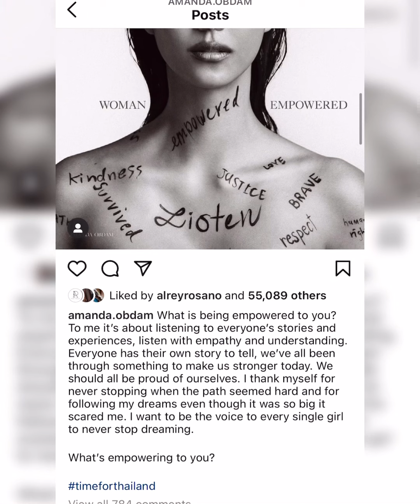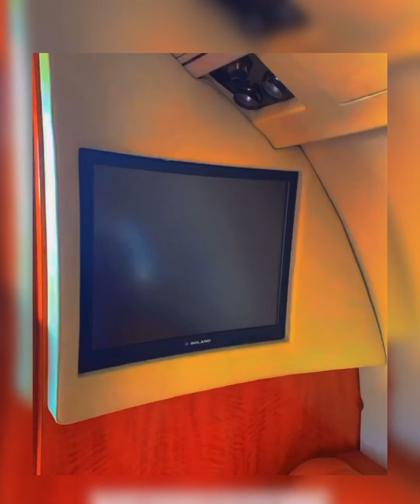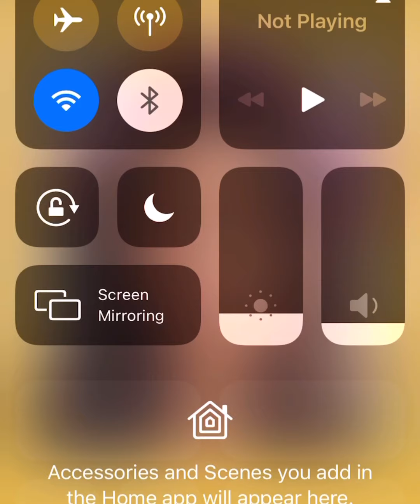Amanda Obdam Day 4 Miami | Instagram Update: Flying with a hottie pilot (oops) and temple visit 👑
Amanda Chalisa Obdam is a Thai-Canadian model and beauty pageant titleholder who was crowned Miss Universe Thailand 2020. She will now represent Thailand at Miss Universe 2020. Wikipedia
Born: 17 June 1993 (age 27 years), Phuket, Thailand
Height: 1.7 m
Full name: Amanda Chalisa Obdam
Parents: Paul Obdam, Chantana Obdam
Education: British International School, Phuket, Satree Phuket School
Nationality: Canadian, Thai

Amanda Obdam วันที่ 4 ไมอามี | อัปเดตอินสตาแกรม: บินไปกับนักบินสุดฮอต (อ๊ะ) และเยี่ยมชมวัด

เธอกำลังสนุกกับไมอามี่แน่นอน เธอไม่ได้ขึ้นเครื่องบิน แต่เธอนั่งบนที่นั่งนักบิน ช่างเป็นประสบการณ์ที่น่าทึ่งจริงๆ! นักบินก็หล่อเหมือนกัน ผู้ชายคนนี้เป็นใคร?

แน่นอนว่าเธอไปเยี่ยมวัดและได้พบกับเพื่อนร่วมชาติของเธอ

Road To The Crown